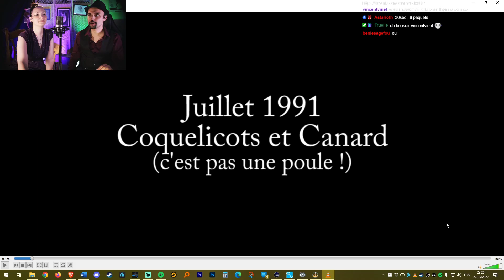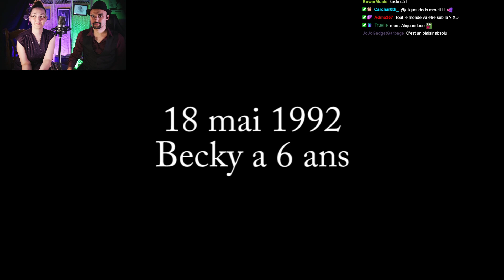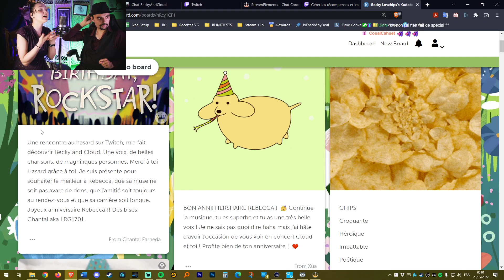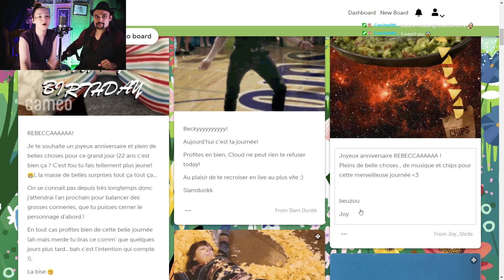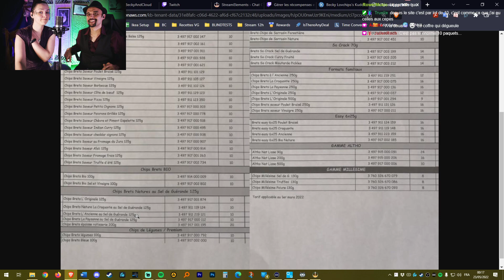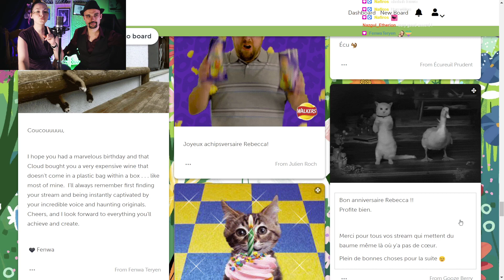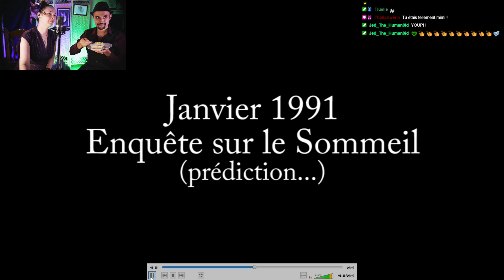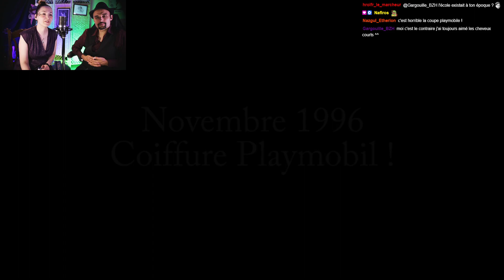[HORS SERIE] 🎂 Anniv Becky Part.1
Stream du 22 Mai 2022

Timecode :
00:00 : Intro
05:37 : 💬 Start with !jar (train de la hype, présentation de la soirée, montagne de cadeaux)
27:50 : 🎵 "Endless Love" - Lionel Richie (♥ NowImaBeliever)
32:40 : 🎁 Ouverture cadeau 1 : chips x1 (♥ Adma357)
35:45 : 🎁 Ouverture cadeau 2 : caramel beurre salé maison x3 (♥ CaptainChoco)
             puis blabla
45:29 : 📹 Archive 1 : juillet 1991 "Mini Becky - ma plus vieille archive vidéo"
48:30 : 🏐 Marbles on Stream 1
             💬 puis blabla
59:05 : 🎵 "Tortue Ninja" - Générique TV (♥ CaptainChoco)
01:05:20 : 🎵 "Whiskey in the Jar" - Irish Song (♥ LucMarcheCiel)
01:08:47 : 🎁 Ouverture cadeau 3 : chips x2 (♥ Albinounounou)
01:13:21 : 🎵 "Three Leaves Shamrock Shore" - Irish Song (♥ Albinounounou)
01:19:20 : 🎁 Ouverture cadeau 4 : Stylos trop chouettes (♥ Magalilou)
01:20:40 : 🎁 Ouverture cadeau 5 : chips x5 (♥ Astarioth)
01:23:27 : 🎵 "Space Oddity" - David Bowie (♥ Astarioth)
                  💬 puis blabla
01:29:24 : 📹 Archive 2 : juillet 1991 "Coquelicots et Canards"
01:31:58 : 🎁 Ouverture cadeau 6 : chips x1 + ampoule connectée + bougies parfumées (♥ HiraethFern)
01:38:26 : 🏐 Marbles on Stream 2
01:44:30 : 🎵 "Sleeping Maggie" - Scottish Song (♥ HiraethFern)
                   💬 puis blabla (et train de la hype again)
01:52:35 : 🎵 "Falling Slowly" - The Swell Season (♥ NowImaBeliever)
01:57:29 : 🎁 Ouverture cadeau 7 : plateau pour les chevilles (♥ tout le monde)
02:04:17 : 🎵 "Emmenez-Moi" - Charles Aznavour (♥ JYM34)
02:10:53 : 🎵 "Denver, le Dernier Dinosaure" - Générique TV (♥ Truelle)
02:15:11 : 📹 Archive 3 : 18 mai 1992 "Becky a 6 ans"
02:19:00 : 🎵 "Big Jet Plane" - Angus & Julia Stone (♥ Waya_The_Kiwi)
02:23:43 : 🎁 Ouverture cadeaux 8, 9, 10 : Nintendo Switch + Ring Fit + accessoires  (♥  tout le monde)
02:32:49 : 🎁 Ouverture cadeaux 11 : chips x4 + Mario Kart 8 (♥ Nafiros)
02:35:15 : 🎁 Ouverture cadeaux 12 : housse de transport Switch + tapis de sport (♥ tout le monde)
02:39:15 : 🎵 "La Maison Souvenirs" - Revecca (♥ LRG1701)
02:44:40 : 🎵 "Cartes Postales" - Revecca (♥ Nafiros)
02:49:53 : 🎵 "Someone to Lava" - Disney Pixar Song (♥ Thalionwenn)
02:55:49 : 🎵 "Drop Baby Drop" - The Manao Company (♥ JulienRoch)
03:00:52 : 🎵 "No Surprises" - Radiohead (♥ The HeadAcheGuy)
03:06:01 : 💌 Découverte du Kudoboard (carte collective)
03:46:00 : 📹 Archive 4 : juin 1992 "Eveil Musical"
03:49:16 : 📹 Archive 5 : Avril 1993 "1er spectacle de Becky"
03:54:15 : 🎂 Gâteau et Champagne !
03:56:16 : 📹 Archive 6 : mai 1993 "Becky a 7 ans - son amour pour la forêt noire)
                   💬 puis blabla
04:00:20 : 🏐 Marbles on Stream 3
04:19:30 : 📹 Archive 7 : janvier 1991 "Enquête sur le Sommeil (prédiction...)"
                    💬 et anecdote de Cloud sur la BAC
04:23:57 : 📹 Archive 8 : novembre 1996 "Coiffure Playmobil !"
04:27:54 : 📹 Archive 9 : juin 1997 "Création de Becky"